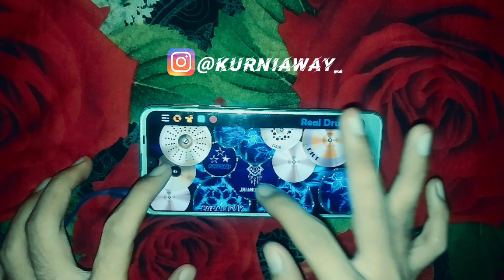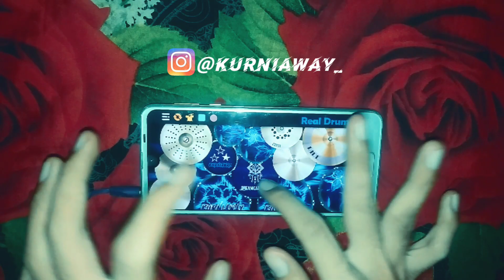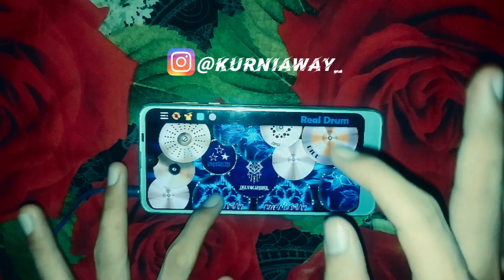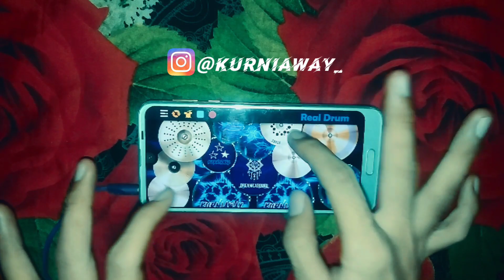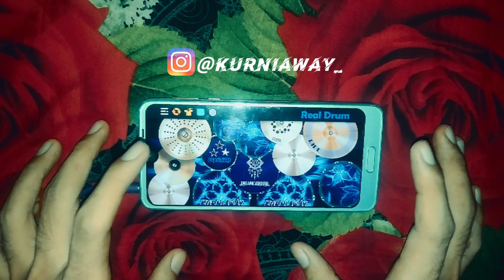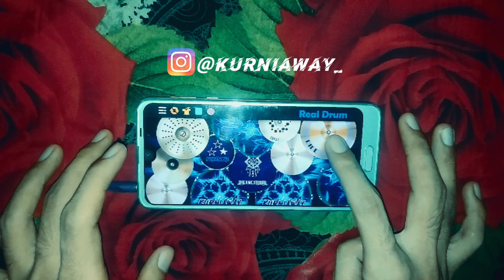Java song - real drum cover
please use a headset bro 🎧